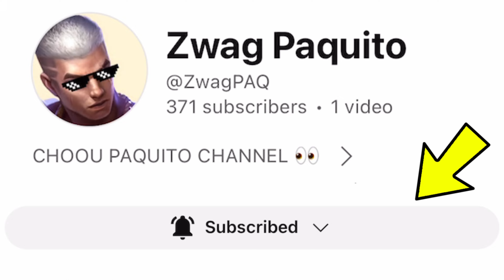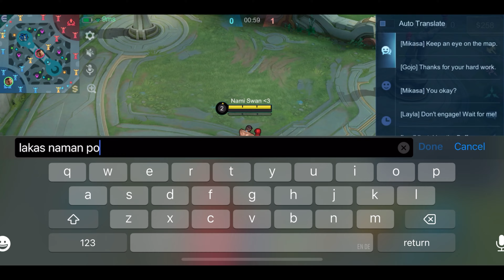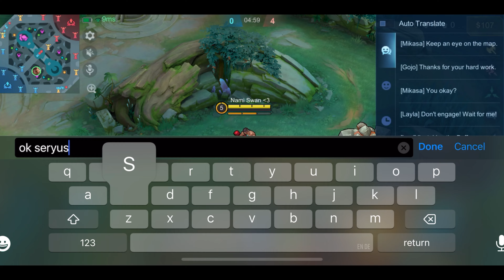I PRETEND GIRL IN MLBB AND CHALLENGE 1V1 IN WORLD CHAT PRANK!! he thought i'm nub